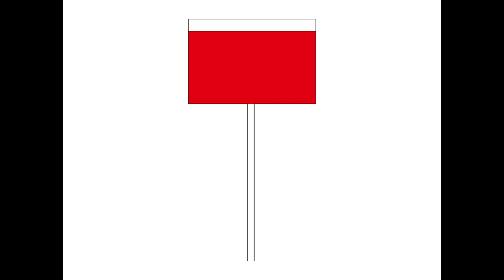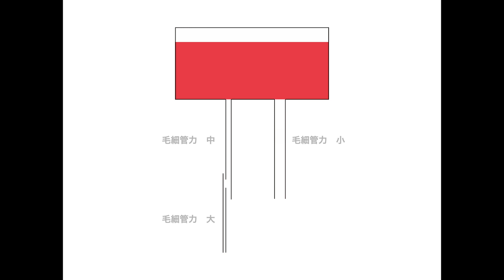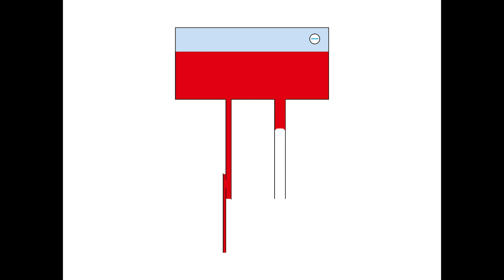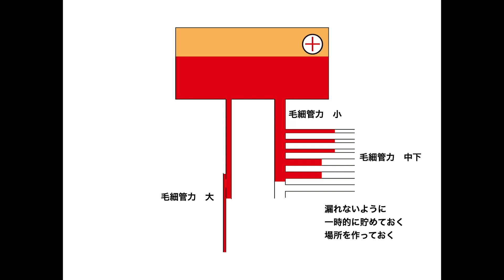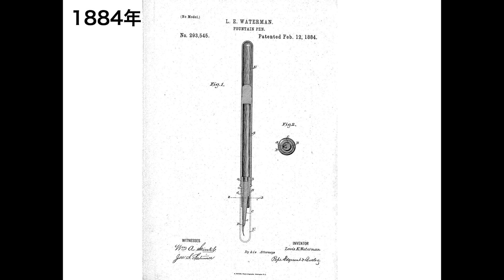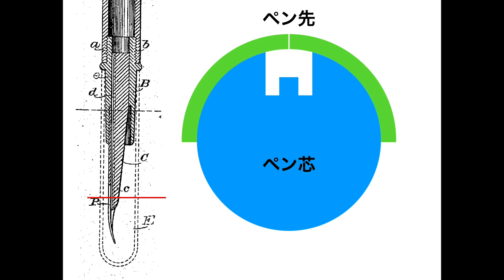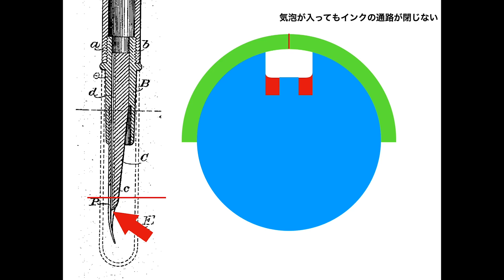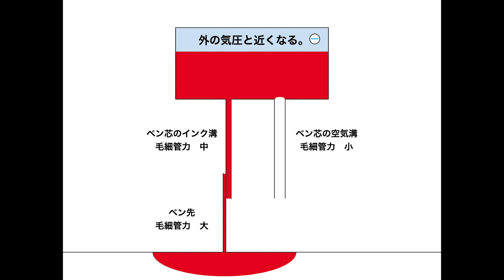文具王の万年筆基礎講座（毛細管現象を操る仕組みとは？）【文具のとびら】#310【文具王の文房具解説】Capillary action mechanism of fountain pens.